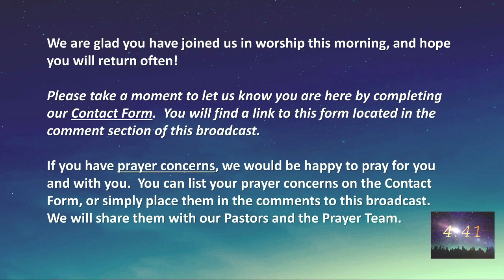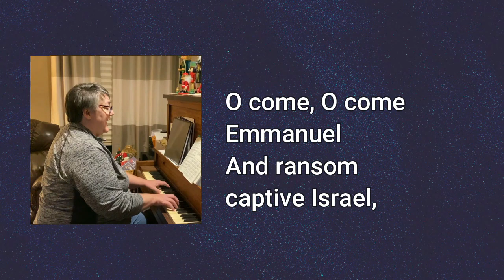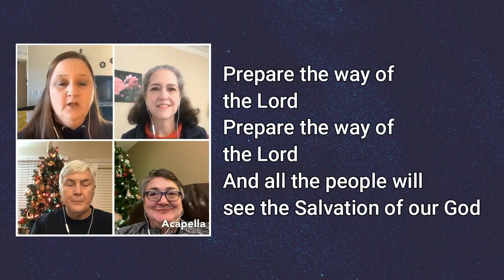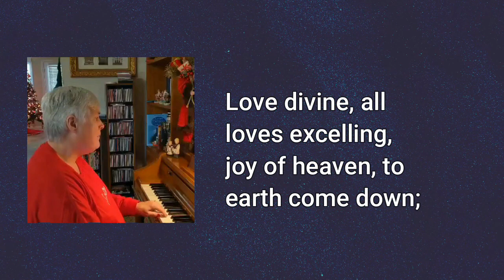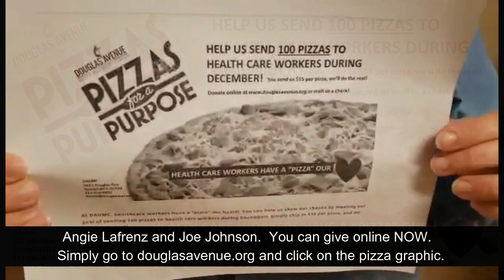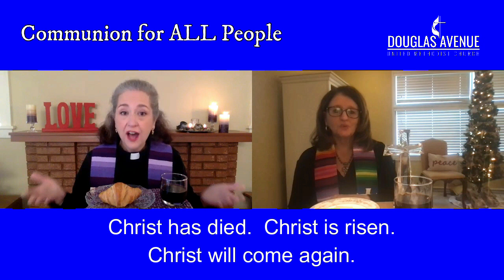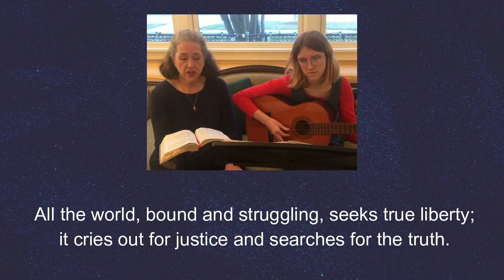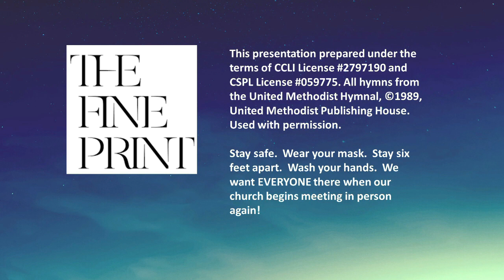December 6 2020 DAUMC Online Worship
It is the second Sunday of Advent - that four week period of preparation for the coming of the Christ Child.  This week, we are reminded of the love which God has for all of us.  We will also celebrate Communion for All People!  We hope you will let us know that you have joined us by completing our Contact Form, available